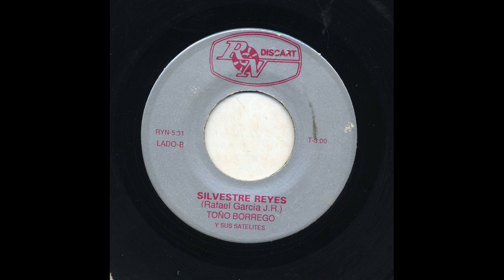Toño Borrego - Silvestre Reyes - RyN 531-b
Title: Silvestre Reyes
Artist: Toño Borrego
Accompaniment: Y Sus Satelites
Record Label: RyN
Catalog Number: 531-b
Recording Format: 45

View more information about this and other recordings at the University of California at Los Angeles' Frontera